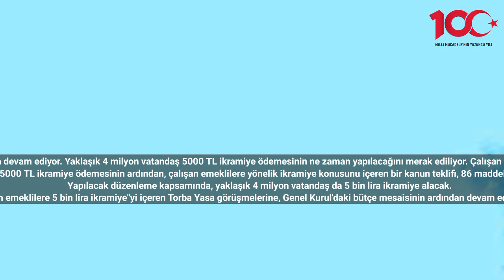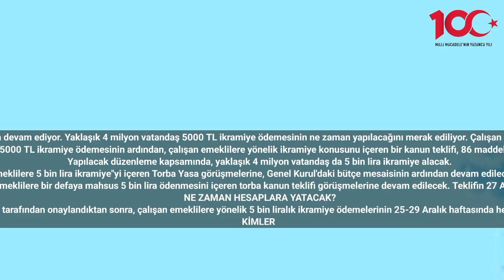Çalışan emekliye verilecek 5000 liralık ikramiye için geri sayım başladı! Bu tarihte hesaplara yatac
Çalışan emeklilere yatırılacak olan 5000 TL ikramiye için çalışmalar hala devam ediyor. Yaklaşık 4 milyon vatandaş 5000 TL ikramiye ödemesinin ne zaman yapılacağını merak ediliyor. Çalışan emeklilere 5000 TL ikramiye ne zaman hesaplara yatırılacak? İşte detaylar…
Çalışmayan emeklilere yapılan 5000 TL ikramiye ödemesinin ardından, çalışan emeklilere yönelik ikramiye konusunu içeren bir kanun teklifi, 86 maddelik bir torba yasa içinde ele alınıyor.
Yapılacak düzenleme kapsamında, yaklaşık 4 milyon vatandaş da 5 bin lira ikramiye alacak.
"Çalışan emeklilere 5 bin lira ikramiye"yi içeren Torba Yasa görüşmelerine, Genel Kurul'daki bütçe mesaisinin ardından devam edileceği belirtiliyor.
Bugün, 26 Aralık Salı günü, çalışan emeklilere bir defaya mahsus 5 bin lira ödenmesini içeren torba kanun teklifi görüşmelerine devam edilecek. Teklifin 27 Aralık tarihinde yasalaşması öngörülüyor.
NE ZAMAN HESAPLARA YATACAK?
Yasa, Cumhurbaşkanı Erdoğan tarafından onaylandıktan sonra, çalışan emeklilere yönelik 5 bin liralık ikramiye ödemelerinin 25-29 Aralık haftasında hesaplara aktarılacağı ifade ediliyor.
KİMLER FAYDALANACAK?
Ancak, Çiftçi Kayıt Sistemi'ne (ÇKS) kayıtlı çiftçilerin çalışan emekli sayıldığı için 5 bin TL emekli ikramiyesi ödemesi alamayacağı belirtilmişti.
Cumhurbaşkanı Erdoğan, konuyla ilgili yaptığı açıklamada, "İlk düzenlemeden yararlanamayan, çiftçi ve BAĞKUR’lu esnaf emeklimiz başta olmak üzere 4 milyon 689 bin emeklimiz de 5 bin TL ödeme imkânından faydalanabilecek" ifadelerini kullanarak çiftçilerin de bu düzenlemeden faydalanabileceğini belirtti.
Bu kapsamda yapılacak çalışma ile çiftçiler de 5 bin TL ikramiyeden yararlanabilecek.